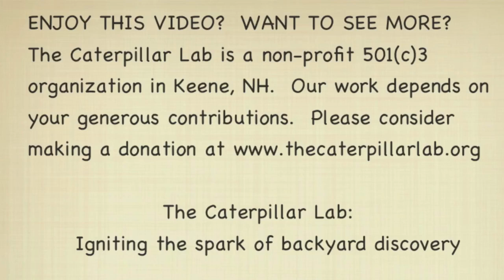Skiff Slug Caterpillar Sheds its Skin at The Caterpillar Lab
Skiff Slug Caterpillar Sheds its Skin
Back by popular demand... the skiff slug caterpillar! This time shedding into its final instar or growth stage. Can "slug caterpillar week" last for a whole month?

We had never witnessed a skiff shedding before today. The old skin stays rigid and in the form of the caterpillar even after the shed is complete - very strange! The skiff wasted no time in turning around to snack on its old skin.

Believe it or not, most people don't know that the surprising slug caterpillars of the family Limacodidae even exist, and that they are backyard caterpillars the world around!